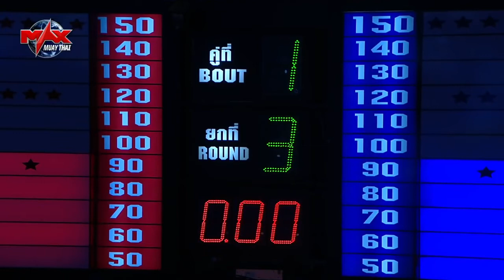Max Fight 2020: Michael Dacuno (Philippines) vs Chalamthong Petchrambo(Thailand)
Full fight: Michael Dacuno (Philippines) vs  Chalamthong Petchrambo(Thailand)

🔵 ATTRIBUTION 🔵